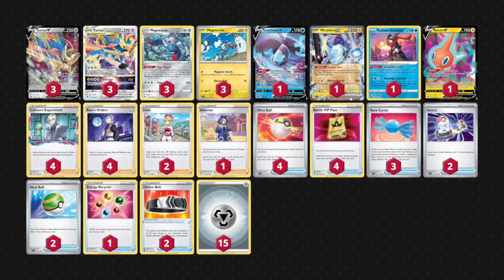Zacian VSTAR is BROKEN with Miraidon/Magnezone! Shred & OHKO! (PTCGL)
Deck List:

Pokémon: 8
3 Magnezone ASR 107
1 Lumineon V BRS 40
1 Miraidon ex SVI 81
3 Magnemite SVI 63
1 Radiant Greninja ASR 46
1 Rotom V CRZ 45
3 Zacian VSTAR CRZ 96
3 Zacian V CRZ 95

Trainer: 11
4 Ultra Ball SVI 196
2 Irida ASR 147
2 Switch SVI 194
3 Rare Candy SVI 191
1 Energy Recycler BST 124
4 Battle VIP Pass FST 225
1 Adaman ASR 135
2 Nest Ball SVI 181
4 Colress's Experiment LOR 155
2 Choice Belt BRS 135
4 Boss's Orders BRS 132

Energy: 1
15 Basic {M} Energy Energy 8